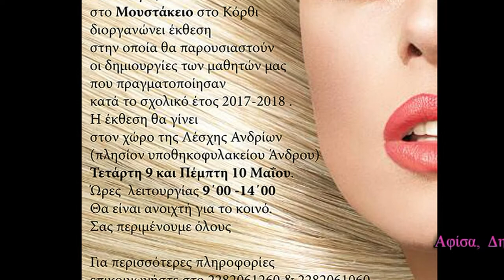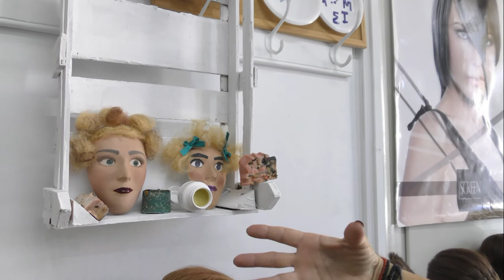΄Εκθεση κομμωτικής μαθητών ΕΠΑΛ Άνδρου